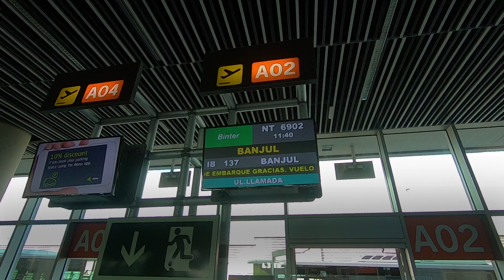Proyecto A Gambia con Binter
9 participantes canarios de diferentes temáticas, un destino; Gambia y un sinfín de actividades para contagirse de la "sonrisa de África". Este es el resumen del proyecto A Gambia con Binter para dar a conocer un país alegre, seguro y amigable. Con Marianela Hérnandez, Natalia Barroso, Marta Ibrahim, Marcos Bolaños, Haridian Álamo, Estefanía Martín, Carlos Gómez y Amalia Fajardo.